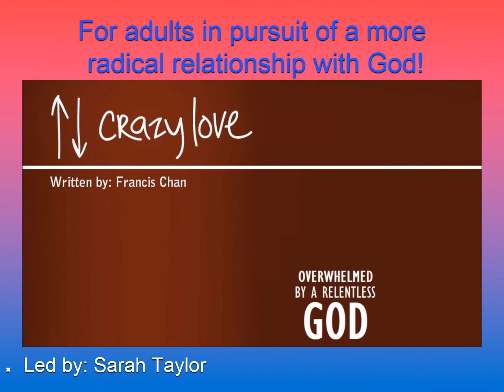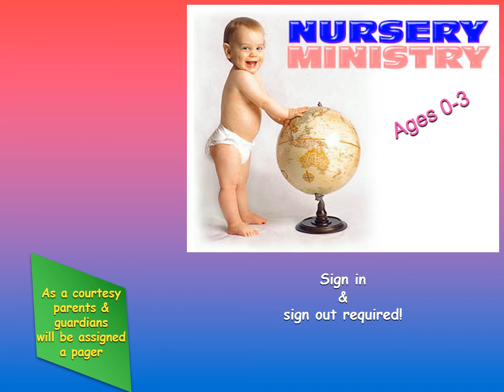Lifegroups Promo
Life Groups at Voice of Praise Worship Center!